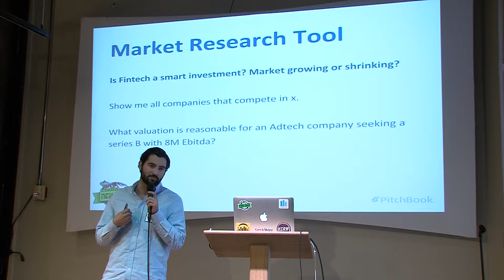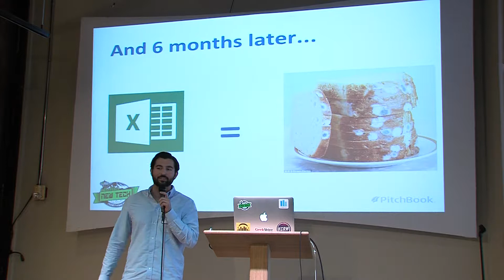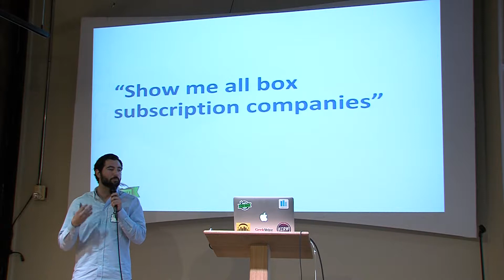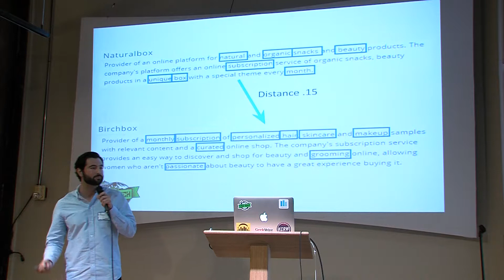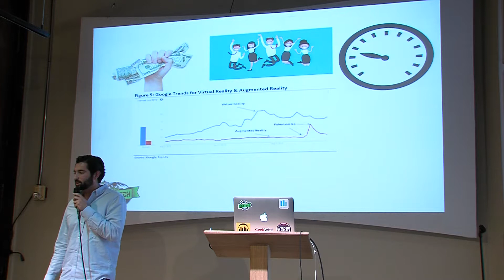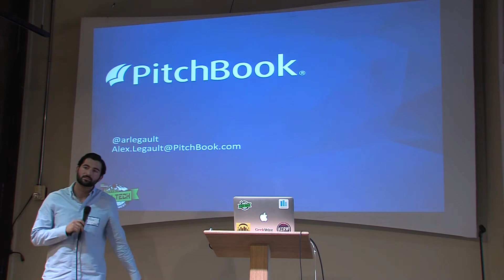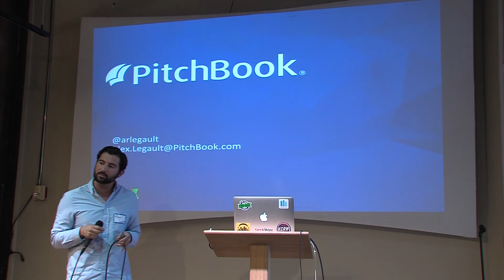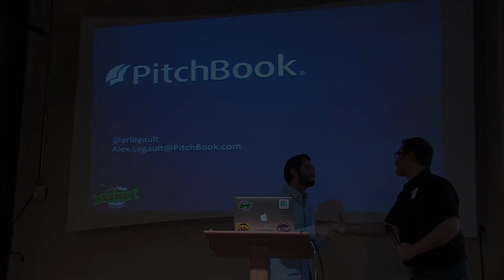PitchBook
PitchBook presented by Alex Legault on May 8, 2018 for New Tech Seattle.